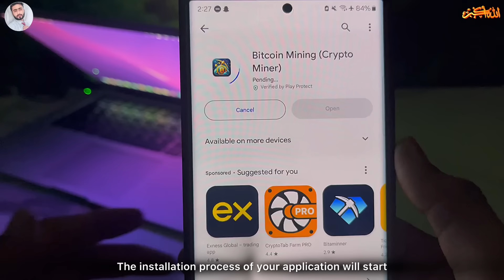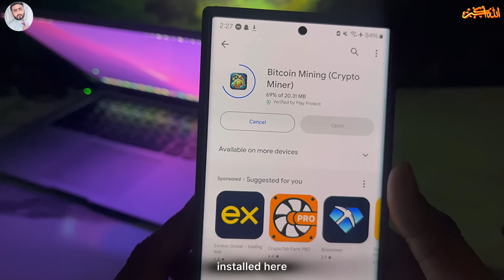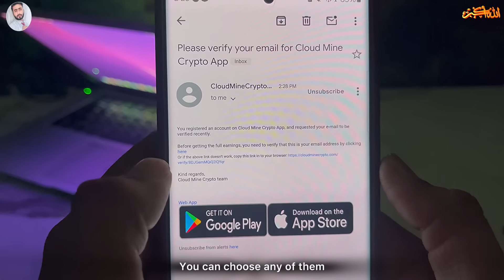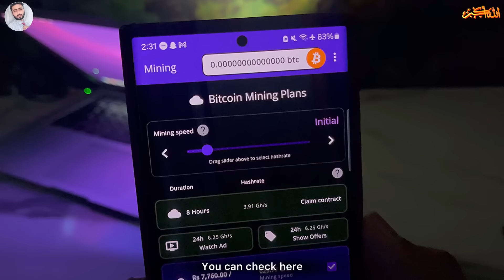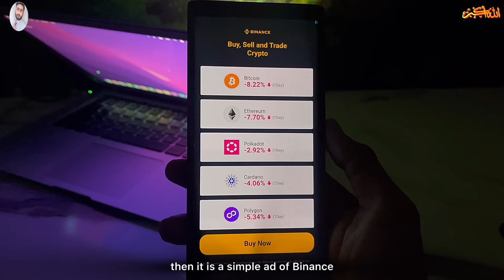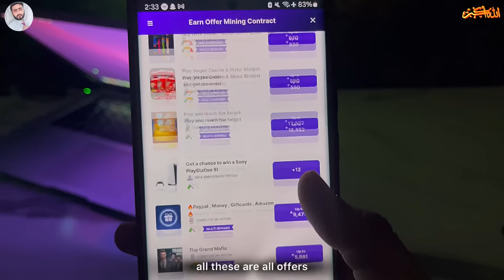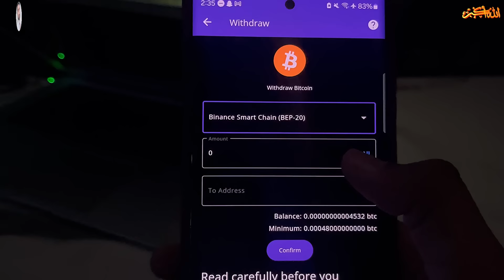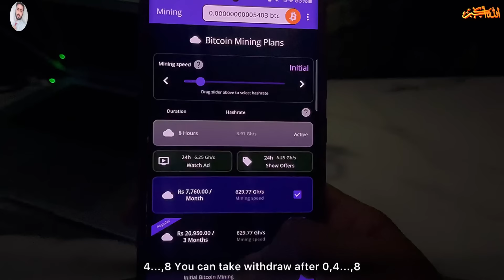Bitcoin Mining App In Pakistan Without Investment | Free Btc Mining App | Online Earning In Pakistan